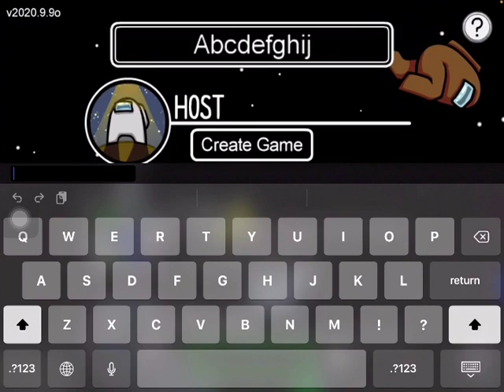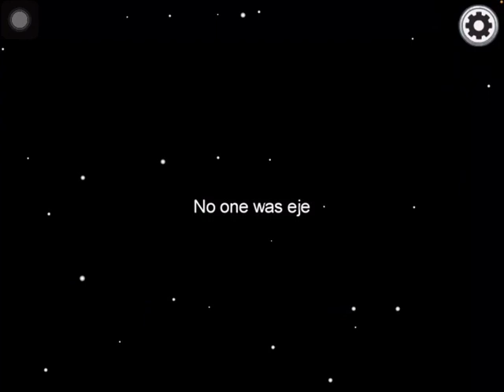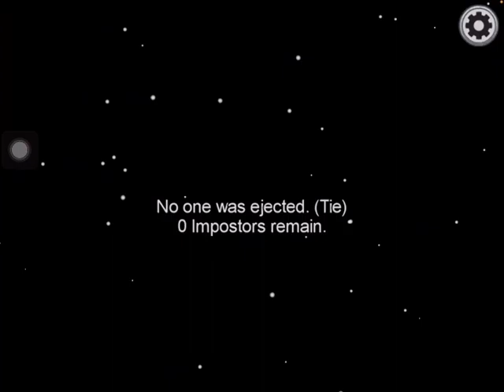How to play among us game | fully explained | must watch who don't know how to play among us.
Hello guys ye mera video hai mai ise bohot mehnat karke banaata hu please agar aapko ye achha laga ho to please like de dena aur apne friends ko bhi ye video share karna.